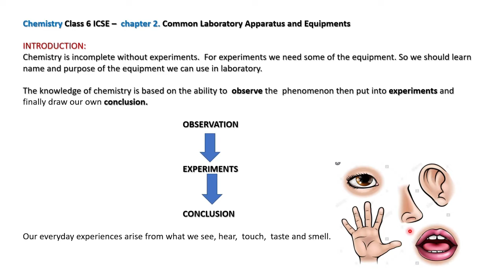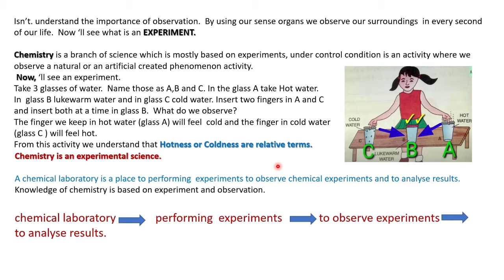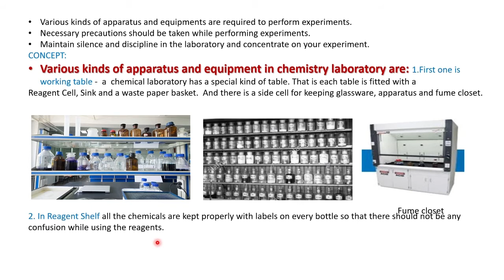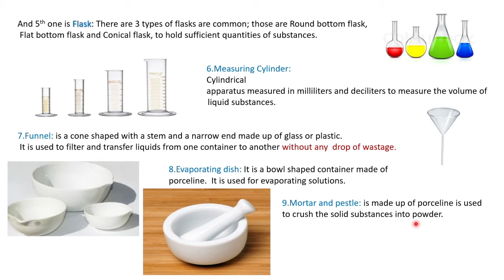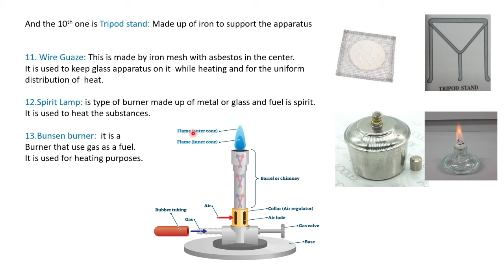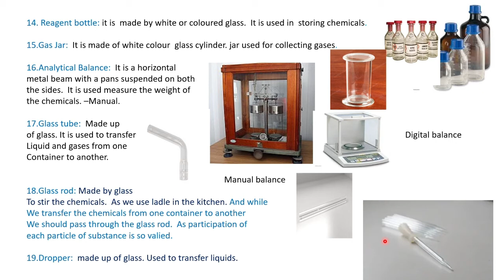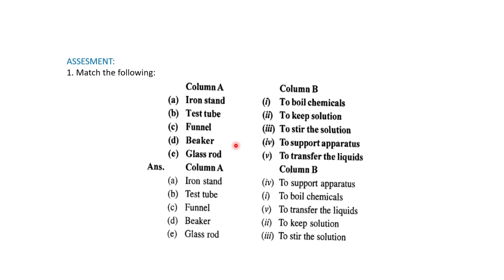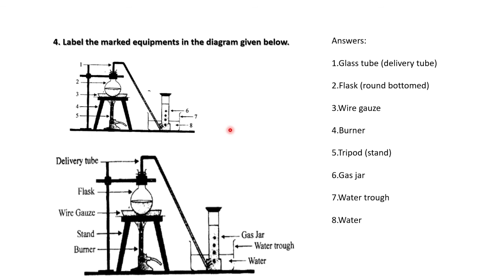ICSE VI Chapter 2 - Common Laboratory Apparatus and Equipments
ICSE Syallabus Class VI Chemistry